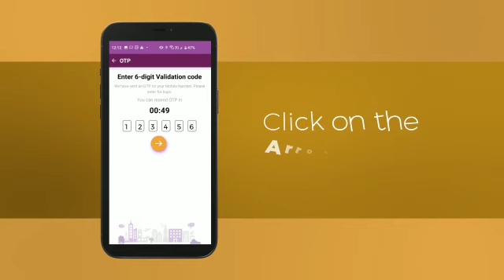HOW TO PLACE ORDER FOR MASTER ATM CARD FROM NOWNOW POS COMP. FOR ENQUIRES 08125131516/07038294174